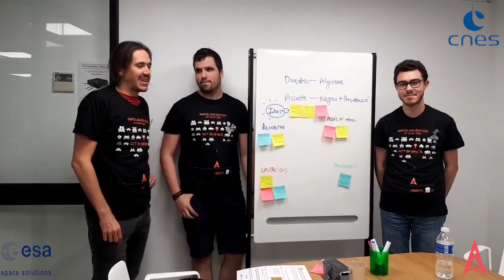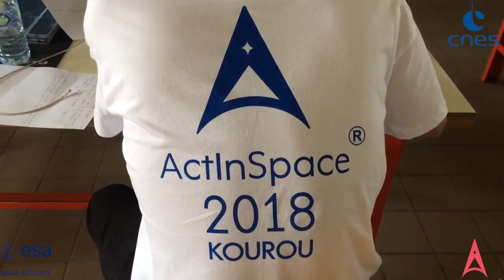ActInSpace 2018 : ambiance en France et dans le monde (25 et 26/05) 2/3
Episode 2/3
Alliant collaboration et dépassement de soi, l'objectif d'ActInSpace est de promouvoir l'usage des technologies spatiales, aux bénéfices des citoyens, de l'emploi et de notre planète, le tout dans une ambiance chaleureuse et avec l'appui d'experts du domaine spatial et de l'entrepreneuriat. RDV pour les phases finales lors du Toulouse Space Show du 26 au 27/06/2018.